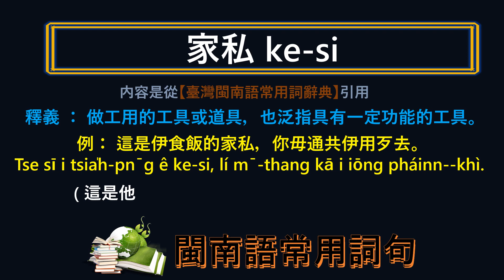閩南語 ~ 工具 ~ 應該怎樣講， 怎樣寫？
類似答案很多，請先給您的答案，再看影片答案是否跟您的一樣。提供的僅是其中比較特殊之一。